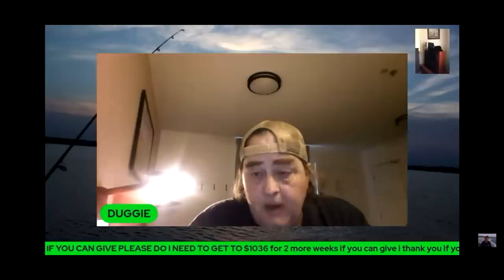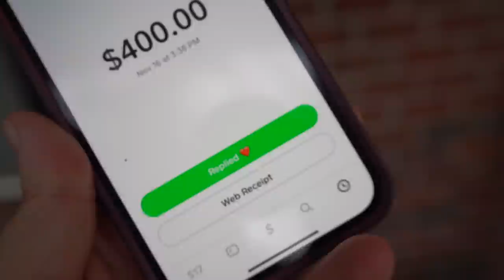THE CONFRONTATION WITH DOUG!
Today, Doug shows up to our home and we do things face to face

  Michael - @Lyricoldrap

  Bridgette - @BridgetteWest